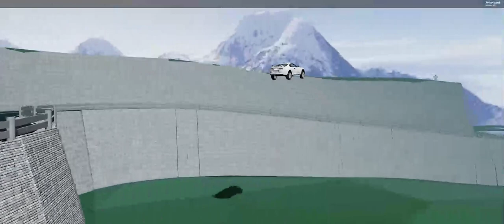super a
narwhaler narwhaler